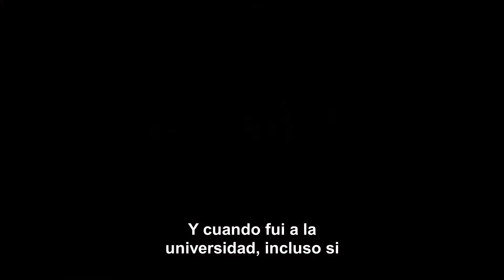Descubrir mi propio valor tras un embarazo adolescente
Rachel salió embaraza cuando tenía 16 años y pensó que su mundo se derrumbaría y que ella no valía nada. Después de unos años, volvió a la Iglesia y gracias a la ayuda de su obispo y de profesionales, ella pudo entender que no estaba sola para afrontar su pasado y que su valor como hija de Dios seguía intacto. Hoy en día, Rachel tiene un mejor concepto sobre sí misma como nunca antes lo había tenido.